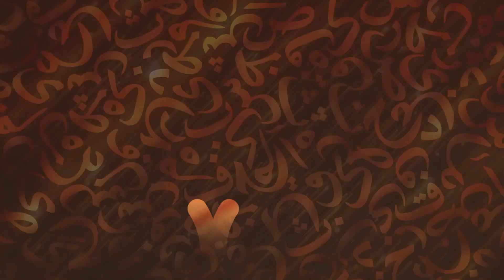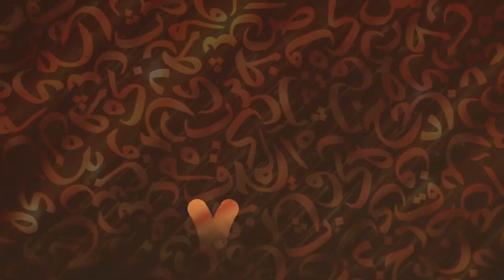Sura Qaf 4.dio - Kur'an - novo čitanje, hfz.mr. Elvedin Huseinbašić, 48. emisija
Prepirka na Sudnjem danu - Sura Qaf 4.dio - Kur'an - novo čitanje, hfz.mr. Elvedin Huseinbašić, 48. emisija

             Emisije sa Televizije 5